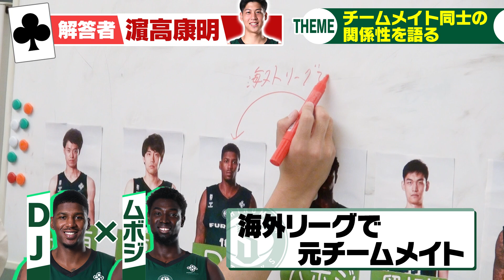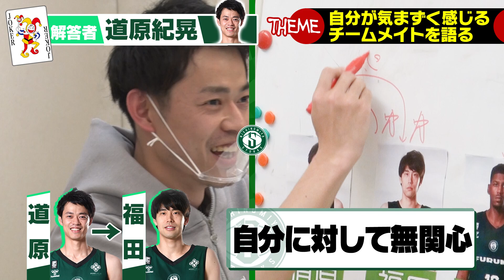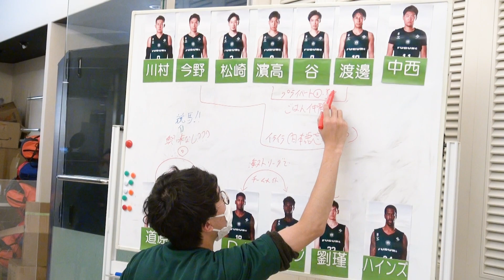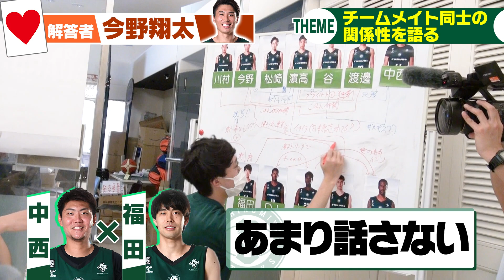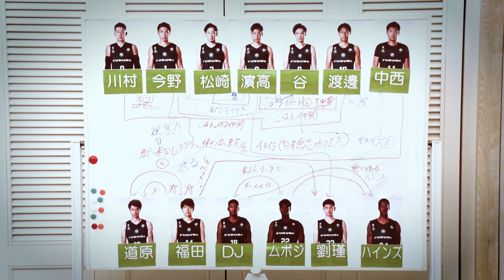【大暴露】ストークスの「人間関係模様」を選手本人が語る！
【ストチャン チャレンジ企画第4弾】

とある会議室に集められた、今野・中西・道原・濵高ら4選手。
ホワイトボードに並べられた選手の顔。
そして、ペンを片手に持ったチャンネルディレクターANZY。

今宵、幕を開けるのは選手本人が作る「人物関係相関図」。
エピソードを交えつつ、チームメイト同士の関係性を語り
ホワイトボードの「人物関係相関図」を完成させる。

コート上では見えない選手の素顔が明らかに！